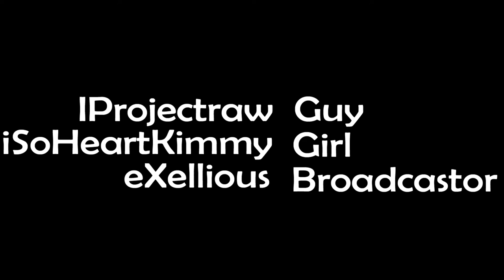WHAT HAPPENED AFTER | Where are my Pants | Lego Movie | Minecraft Animation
►THE CAST◄